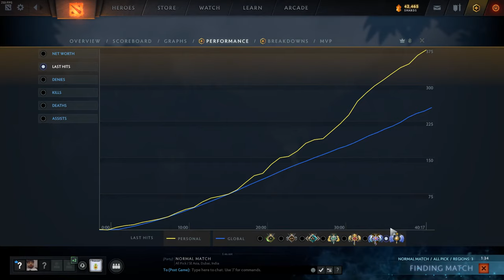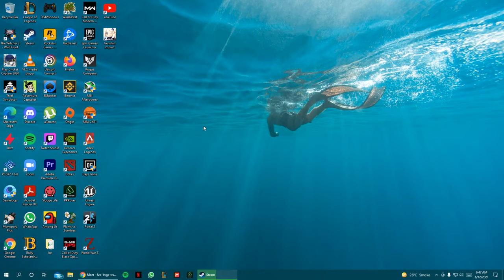Let's Play: Dota 2 - Part 2